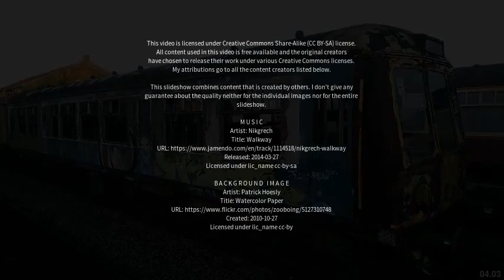Best places to visit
Best places to visit - Bideford (United Kingdom) Best places to visit - Slideshows from all over the world - City trips, nature pictures, etc.